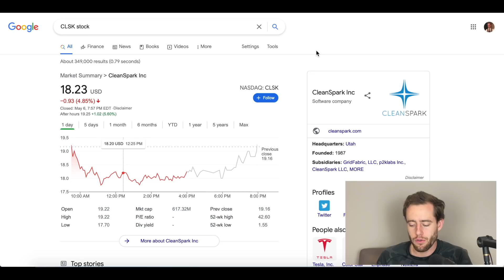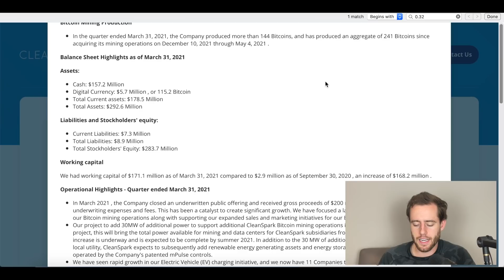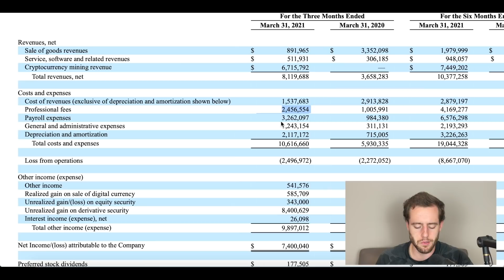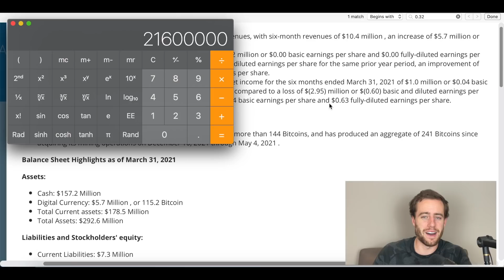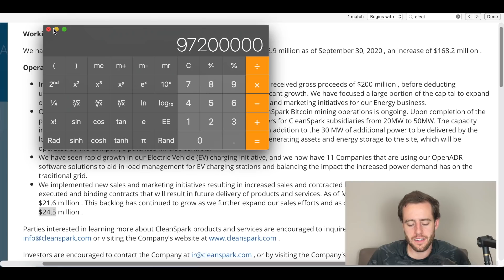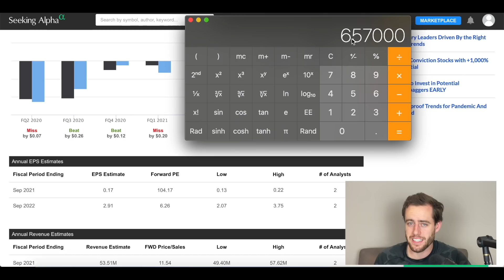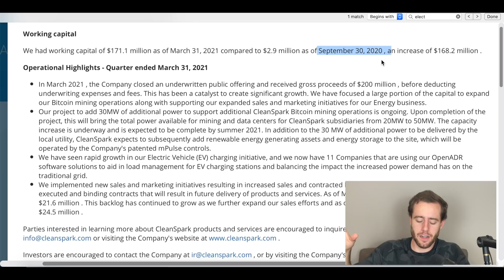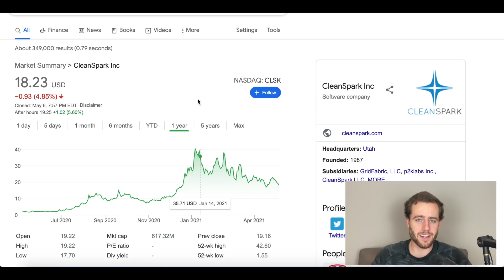Cheap Hidden Gem Stock! This Bitcoin Miner Is Cheap... But Not For Long!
Cleanspark (CLSK) just announced earnings... and they are looking like they are set up for a killer year!

Get $30 for free from M1 Finance! Just deposit $100 to a brokerage account or $500 to a retirement account!

Merch!